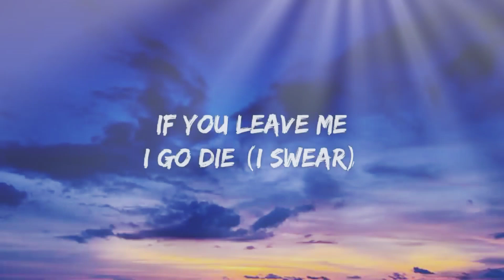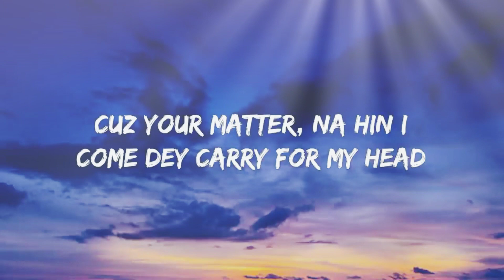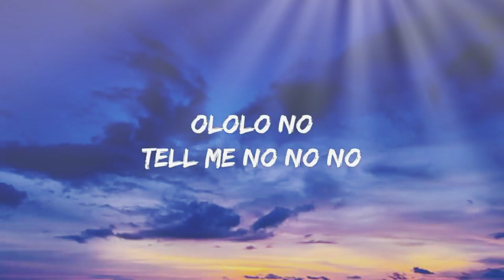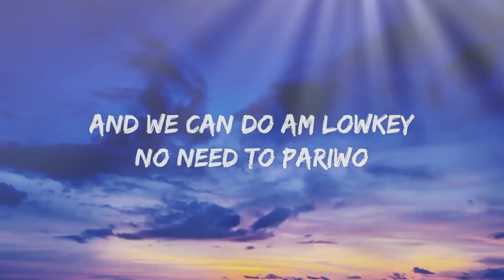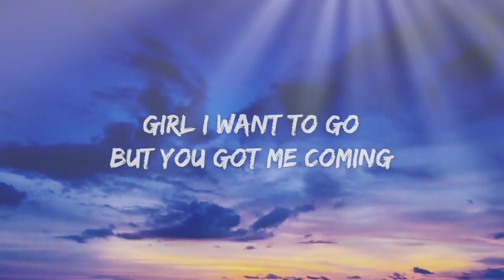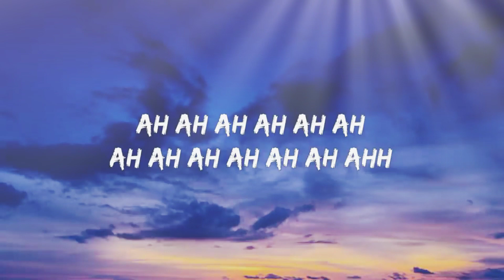CKay - love nwantiti (Lyrics)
notifications🔔

🎤Lyrics:

Yeah

Baba God e finish work, ah ah ah ah

I I I, no one above you

(July Sonic)